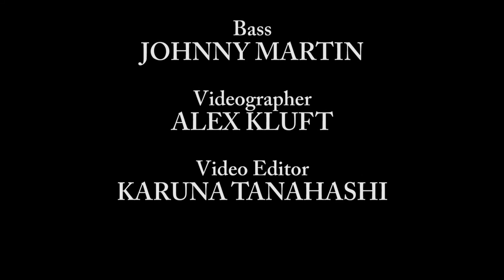Lucky Lehrer (all-time best punk rock drummer) playing Surfin' Bird @ Ultimate Jam Night Live!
Live clip from the Ultimate Jam Night at the Whiskey A GoGo in Los Angeles, CA.
Vocals = Matt Starr
Drums = Lucky Lehrer
Guitar = Alex Kane
Bass = Johnny Martin
Videographer = Alex Kluft
Video Editor = Karuna Tanahashi